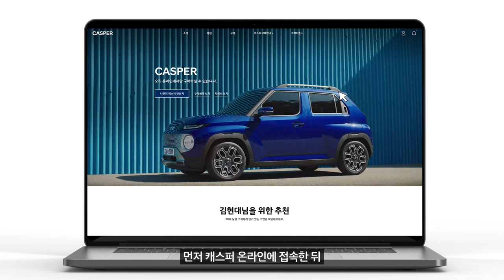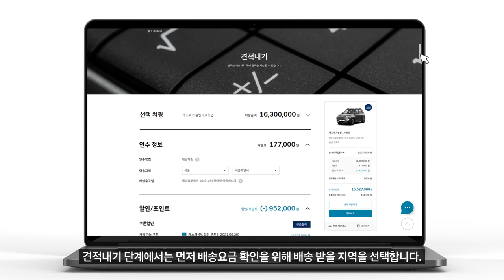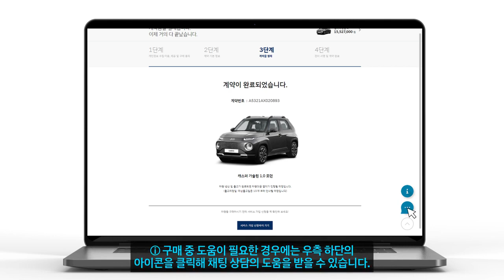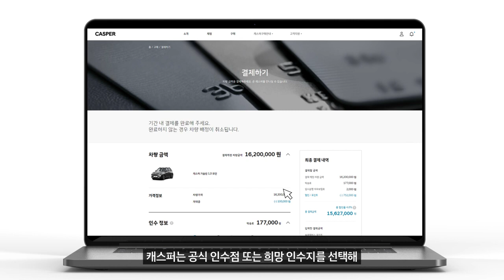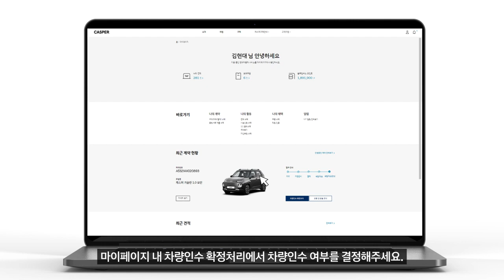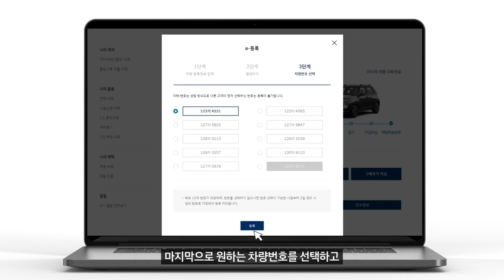캐스퍼 온라인 구매가이드